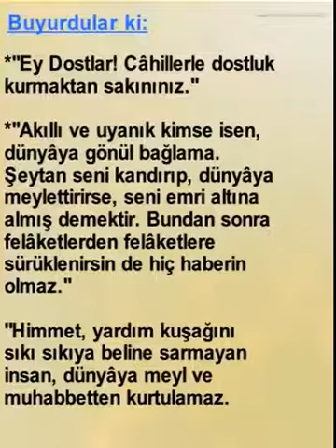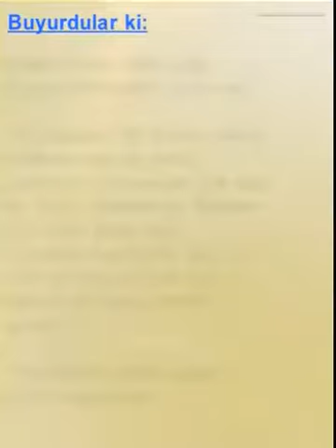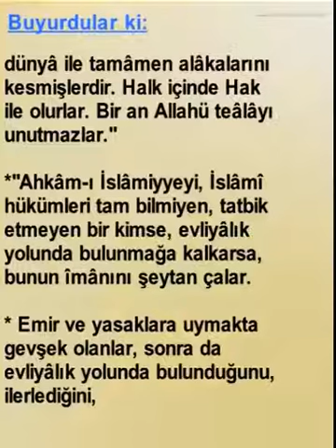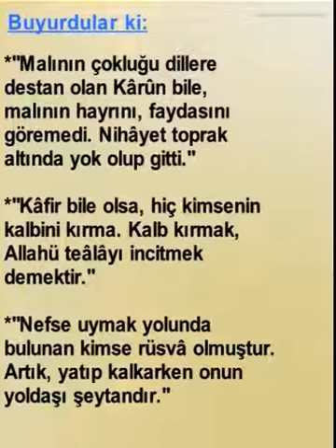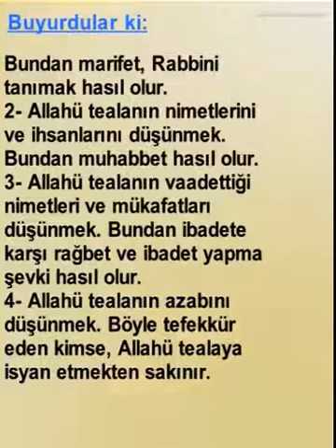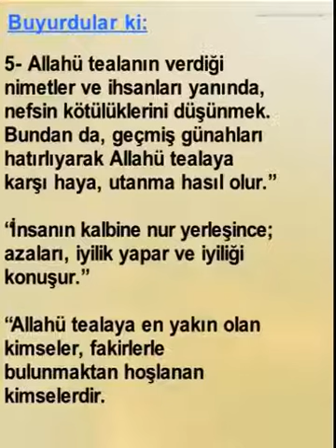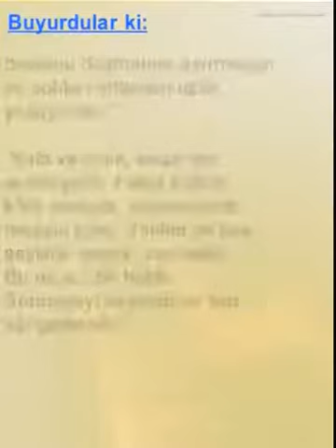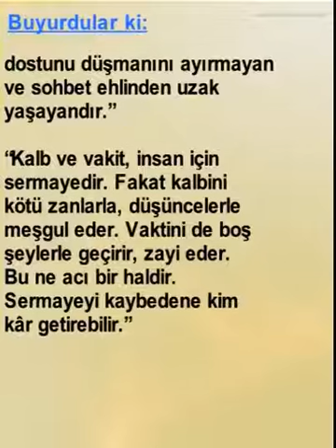HOCA AHMET YESEVİ DEN ALTIN ÖĞÜTLER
Ahmed Yesevî ya da Ata Yesevî

Tarihte bilinen ilk büyük Türk mutasavvıfı unvanını taşır. Tam adı: Ahmed bin İbrâhim bin İlyâs Yesevî idi.
Yesevîlik adı verilen tasavvufî akımının mimârı olan "Hazret-i Türkistan" nâmıyla da meşhur "Hâce Ahmed Yesevî" müridi Hacı Bektaş Veli gibi[2] bir İslâm âlimidir. Ortaya koyduğu öğreti yöntemleriyle Alevî-Bektâşî Tarikâtı ile Sünni İslam'ı da bir hayli derinden etkilemiş olan bir şahsiyettir.

Kuvvetli bir medrese tahsili görmüş olup din ilimleri yanında tasavvufu da öğrenmiştir.
Babası, Alevîlerin atası olan On İki İmamlardan ilk İmam Ali el-Mûrtezâ'nın soyundan olan "Şeyh İbrâhim Velî", mürşidi ise Alevî âlimlerinden Türkmen ve Alevî-Bektaşî Şeyhî Hâce Ebû Yakûb Yûsuf el-Hemedânî'dir.
Anadolu'ya hiç gelmemiş olmasına rağmen Anadolu'da da tanınan ve sevilen "Hoca Ahmed Yesevî", yaygın olan kanaate göre, Mevlânâ Celâleddîn-i Rûmî, Hacı Bektaş Velî (Seyyid Muhammed bin Seyyid İbrâhim Ata) gibi Anadolu ekolleriyle Anadolu'daki tasavvufi akımlar üzerinde büyük tesirler meydana getirmiştir.
Türkistan Türkleri'nin İslam’ı kitleler halinde kabul etmeye başladığı 10. yüzyıl, Türk dünyası için tarihi bir dönüm noktası olmuştur.
Ahmed Yesevî, bir yandan İslâm şeriat hükümlerini, tasavvuf esaslarını, tarikat adap ve erkânını öğretmeye çalışırken bir yandan da İslâmiyet'i Türklere sevdirmeyi, Ehl-i Beyt âkidesini yaymayı ve yerleştirmeyi kendine gaye edinmiştir.
Bu eğitmenlik vasıflarından ötürü hikmetleri lirizmden uzak ve sanat endişesi taşımadan söylenmiş şiirler olarak kabul edilmektedir.

Yesevî, Arapça ve Farsçayı çok iyi bilmesine rağmen eserlerini Türkçede vermiştir.
 Edebiyatçı Yahya Kemal Beyatlı'nın Ahmed Yesevî hakkındaki yorumu şöyledir.

“ Şu Ahmet Yesevi kim? Bir araştırın göreceksiniz. Bizim milliyetimizi asıl O'nda bulacaksınız